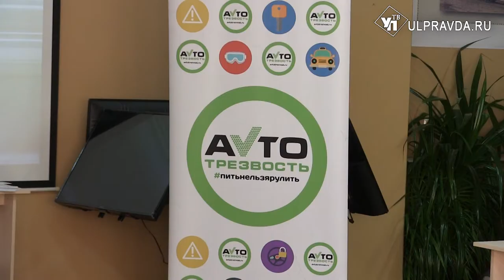Ульяновских студентов проверили на автотрезвость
Соблюдай правила ПДД и будь вежлив на дороге. Разговор о необходимости соблюдения правил состоялся в техникуме питания и торговли. Со студентами встретились сотрудники региональной госавтоинспекции, они устроили интерактив по дорожной безопасности «Автотрезвость».